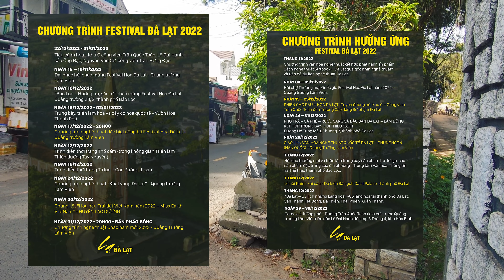Ấp Hà Đông - Nơi những cư dân ĐẦU TIÊN CỦA ĐÀ LẠT lập nghiệp và sinh sống| Lạ Đà Lạt - Ladalat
Chia sẻ những điều bạn biết về Đà Lạt tại Nhóm YÊU ĐÀ LẠT